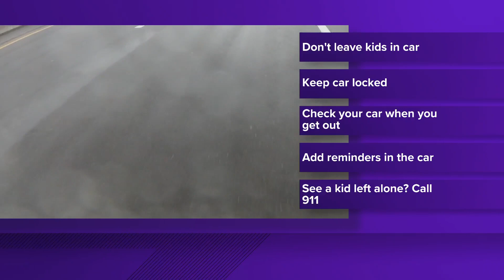Safety tips to keep in mind this summer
As temperatures start to rise, AAA has some safety tips for you to keep in mind as you hit the road.